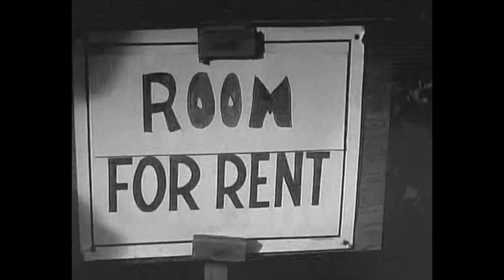ART PADILLA - MY NAME IS HUMAN (COVER)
Performed by Art Padilla
Written by Highly Suspect
Recorded by Art Padilla
Original Video: Teenagers from Outer Space (Public Domain)
Edited by Art Padilla